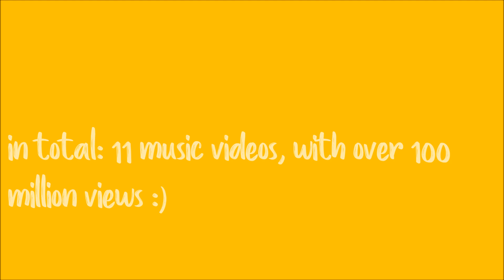ALL BTS MVS WITH OVER 100 MILLION VIEWS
I just wanted to compile all of bts's music videos with over 100M views, enjoy this! I put the date it got 100M views not the date when it was released. so don't get that confused! Anyways have a good day/week! :)